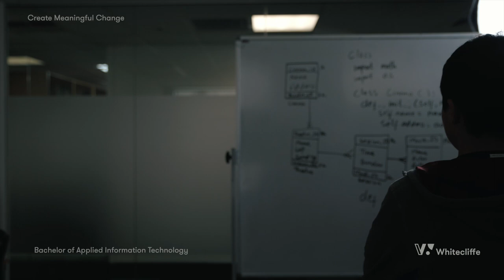Bachelor of Applied Information Technology - Whitecliffe College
Bachelor's Degree (Level 7) 360 credits

Whitecliffe's Bachelor of Applied Information Technology programme is accredited by the IT industry. The degree is endorsed by IT Professionals New Zealand and is part of the Seoul Accord, meaning graduates will have an internationally recognised qualification.

Students graduating with our Level 5 and 6 programmes will be able to transfer credits towards this degree.

This new degree programme aims to prepare industry-ready graduates who are specialists in their chosen field of Network Engineering and Security, or
Software and Web Development. The programme includes a final IT project of 60 credits, that includes an industry placement.

Career Opportunities Include:

Web Developer
Web Designer
IT Analyst
Technical Support Roles